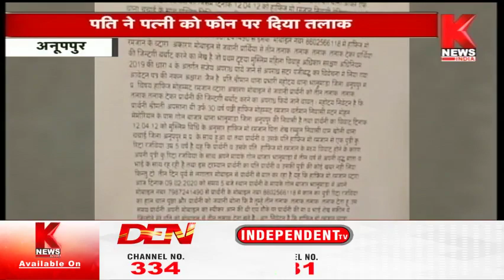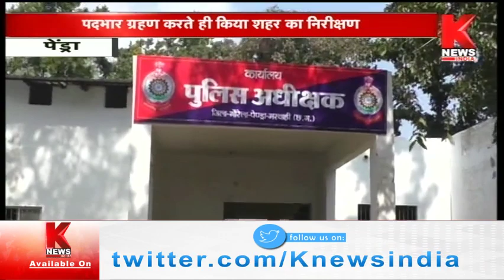ख़बरें मध्य प्रदेश छत्तीसगढ़ || Madhya Pradesh Chhattisgarh || Knews